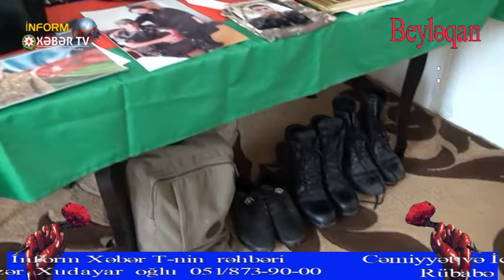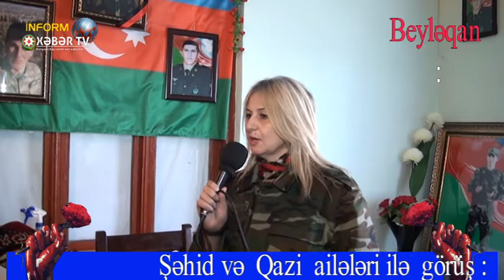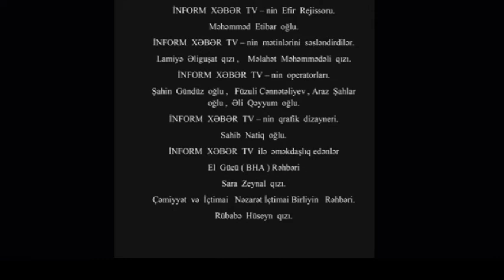İnform Xəbər TV , Şəhid Beyləqan rayon , kanala abunə olmağı unutmayın.